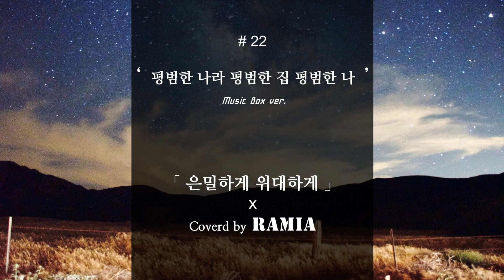[Music Box] Secretly, Greatly - Ordinary country, ordinary house, ordinary me (Cover)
*Musical 「Secretly, Greatly」 - Ordinary country, ordinary house, ordinary me (뮤지컬 「은밀하게 위대하게」 - 평범한 나라 평범한 집 평범한 나)  (Music by 허수현/Lyric by 추정화)
▶If you have music that you would like to hear in the music box, please write music to recommend on this YouTube channel's online questionnaire.
Online questionnaires are held approximately once every five months for a week.
Once the event has started, you can access my online questionnaire link via Twitter (@ramia_musicbox) or this YouTube channel and recommend music you want.
※The recommended songs written in the comments are not reflected, so please use the online questionnaire.
*Don’t copy or upload this viedo and sound source.
*Even if you put my name in credit, you can’t use this sound source as a BGM of another video.